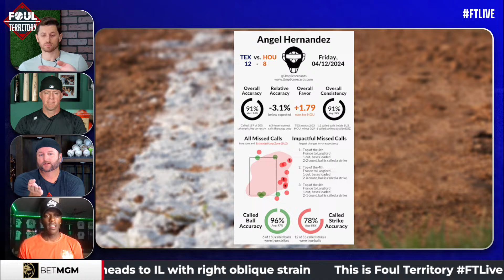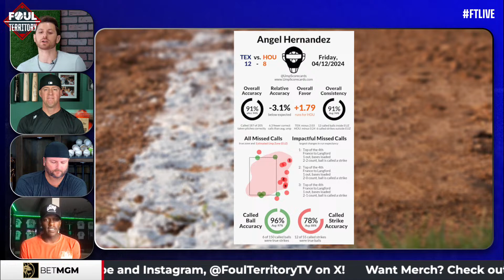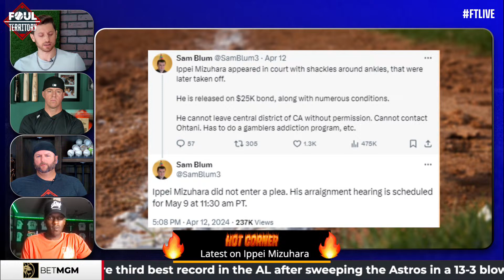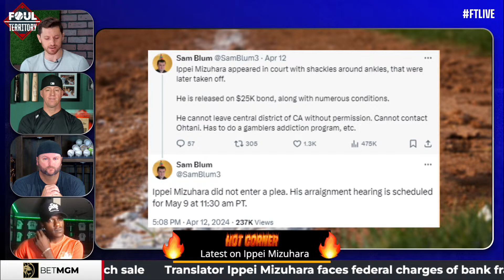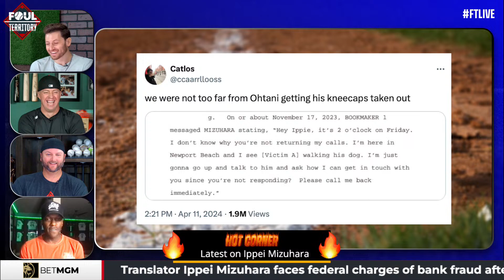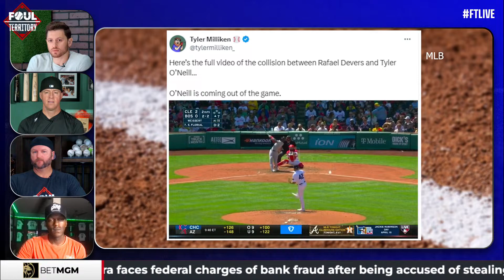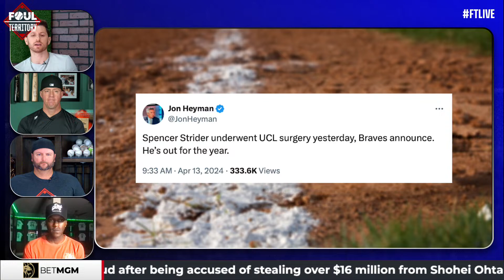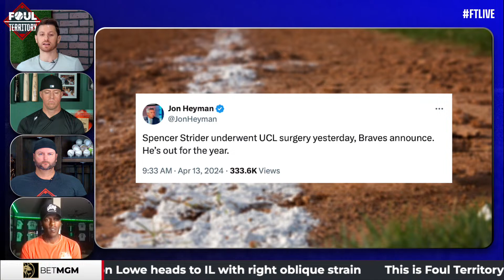Chuck Garfien and Dave Sims join; Tommy Pham to sign minor league deal with CWS | Foul Territory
Scott Braun, A.J. Pierzynski, Erik Kratz and first time FT host/former MLB star Cameron Maybin bring you a Happy Monday and a Happy Jackie Robinson Day on FTLIVE. The guys get right into some weekend news and chat Tommy Pham close to signing a minor league deal with the Chicago White Sox. Zero options left + can’t pass through waivers, is this the best move for him? Francisco Lindor gets a standing O in Citi field on Friday after a rough start to his season, and find out why Kenley Jansen and Pete Fairbanks criticize ball quality. NBC Sports Chicago anchor, reporter & podcaster Chuck Garfien joins the show to chat the White Sox and their disastrous start to the season- what will A.J. have to ask?? And later, Mariners play-by-play announcer Dave Sims stops by and gets into everything Seattle. The nonstop injury train passes by yet again including a Spencer Strider update and a whole list of Rangers players on the IL. Umpire Ángel Hernández is at it again, Braun, Pierzynski, Kratz and Maybin discuss his call scorecard, plus Locks of the Day presented by Bet MGM.

0:00 Start of Show
8:31 What's the Beef?
22:45 Chuck Garfien joins the Show
53:47 Hot Corner
1:22:51 David Sims joins the Show
1:47:22 Injuries Suck
1:55:02 BetMGM
2:00:08 Slap Hands